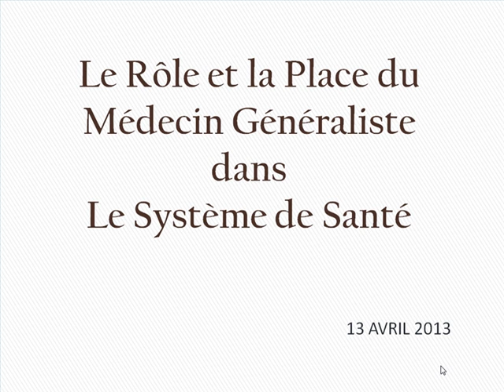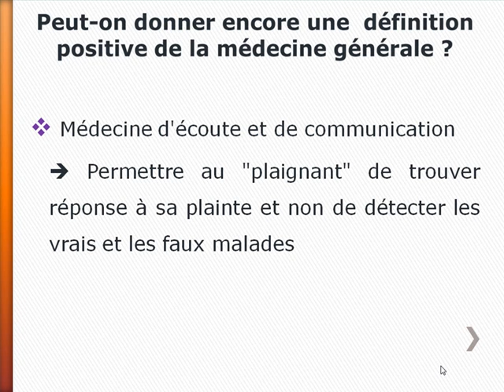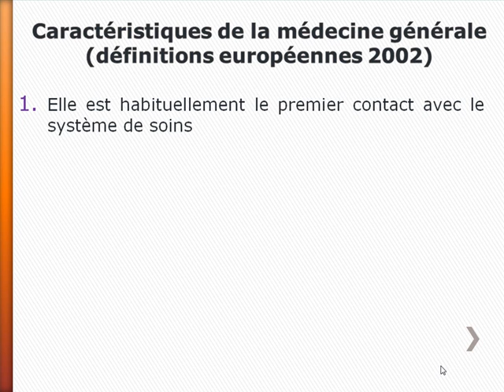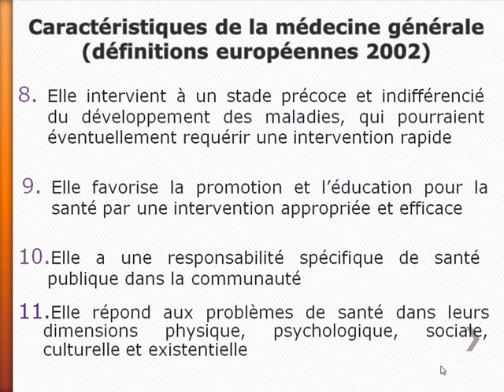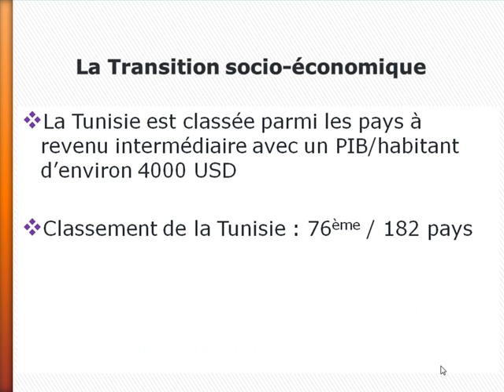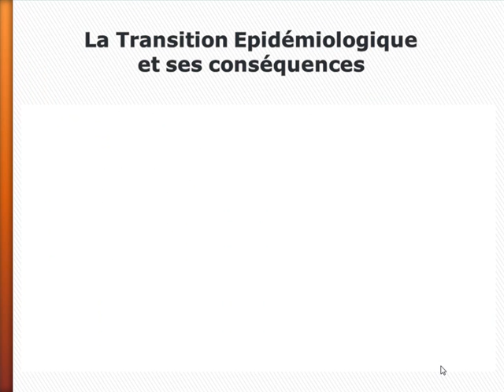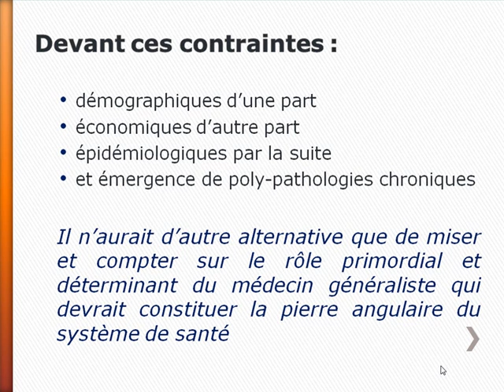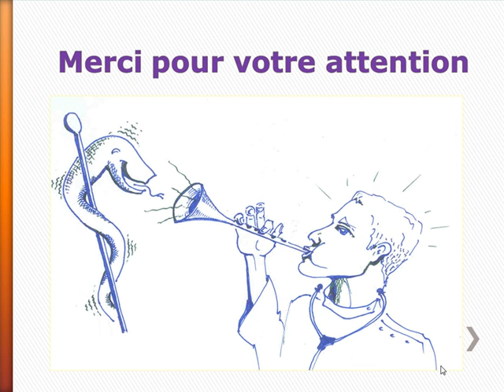Role et la place du médecin généraliste dans le système de santé-2013